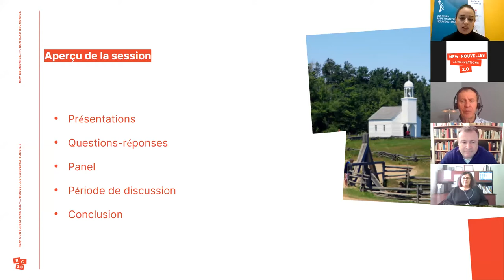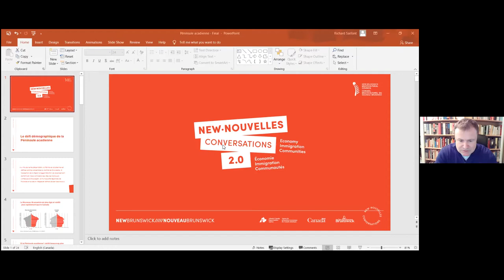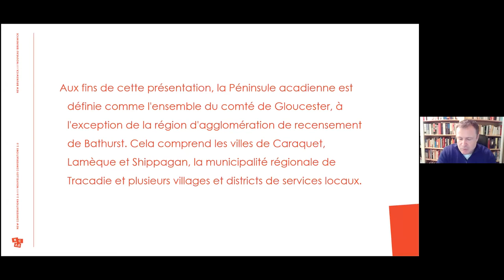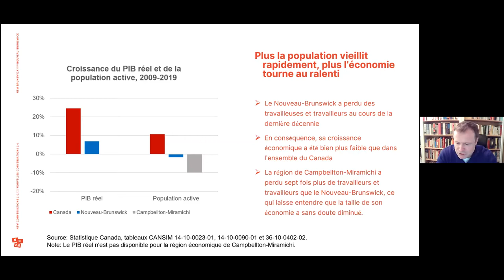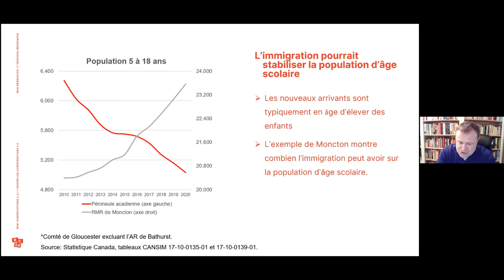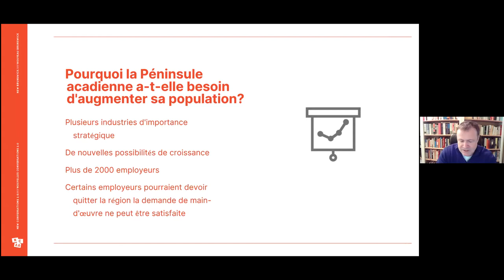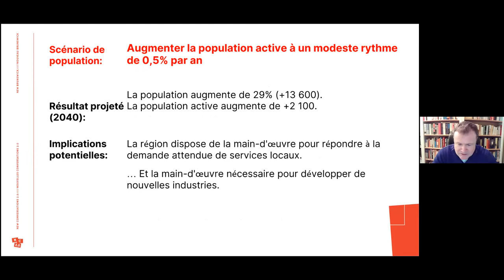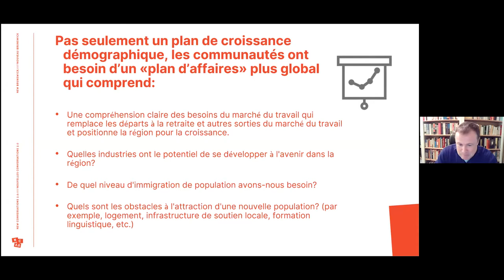Nouvelles Conversations 2.0 - Péninsule acadienne